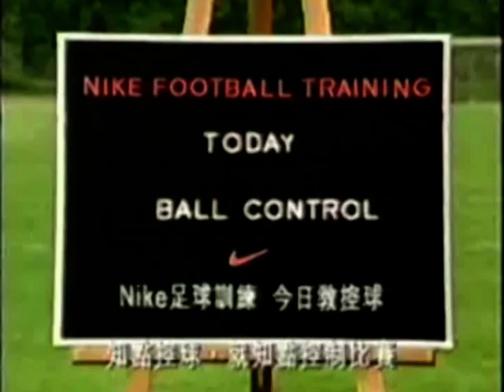香港足球 足坛时光 Chinese Soccer 1999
SPORT HK FOOTBALL 1999 1WE3